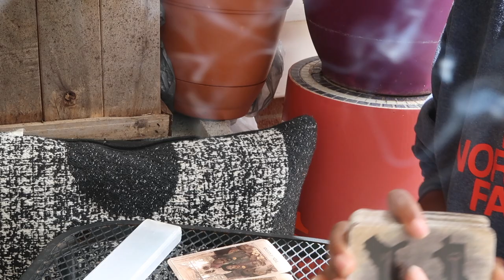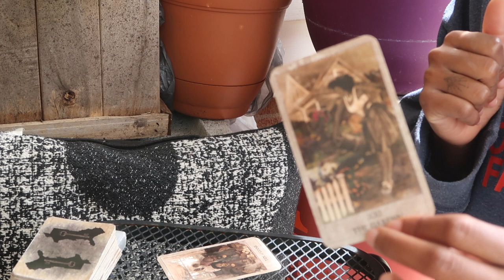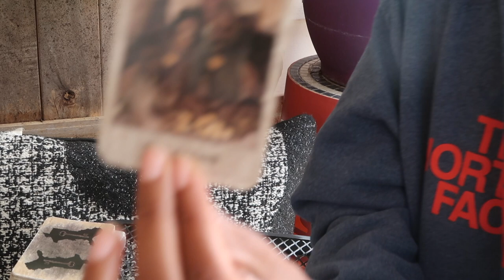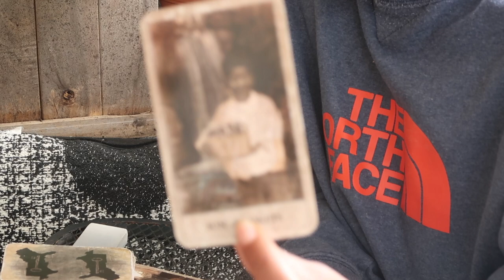collective pull from tha garden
peace loves, this rising i felt called to do a collective energy reading. take what resonates, i trust that you all are doing well this Nu Year, planting seeds of abundance and prosperity. Thank God to be apart of the Kingdom!!! I feel so refreshed these days , truly a beautiful energy i'm in!!! This alignment and flow of creativity has been truly lovely. sending you all love from tha garden!

peace

Personal IG: @thatgirlvonnii

Business IG: @vshiddengems
Business IG: @vsdivinevisions
Non-profit org: @passionplace.clt